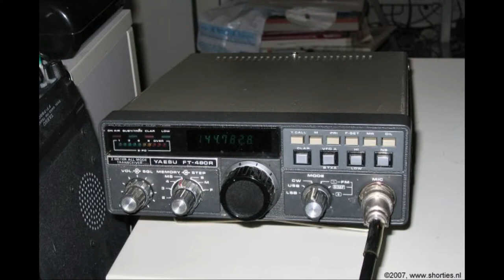Daily Minutes, 18 november 2018 (Begin uitzending in NL, daarna nieuws (Engels))